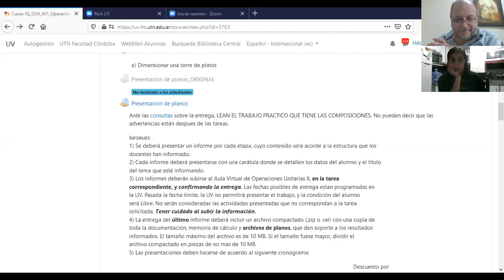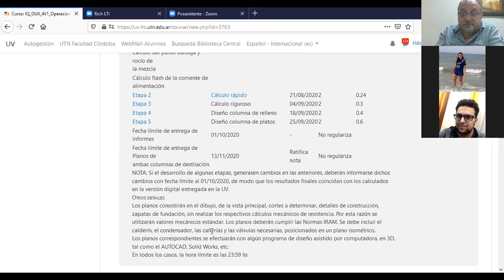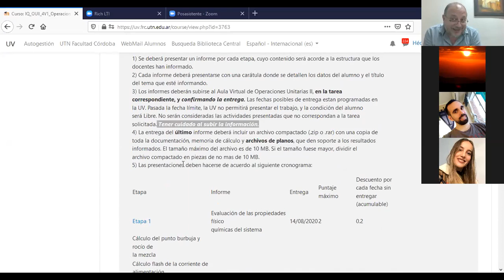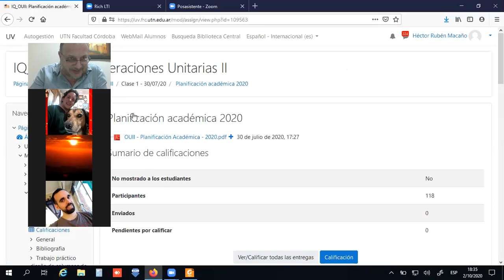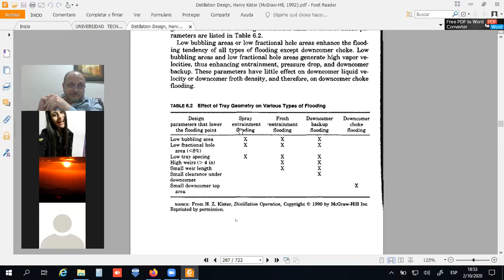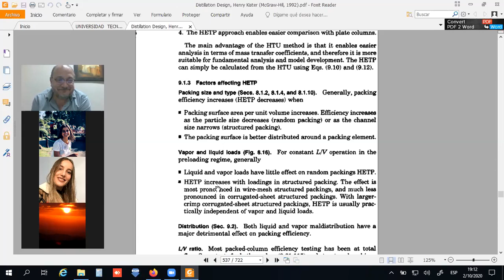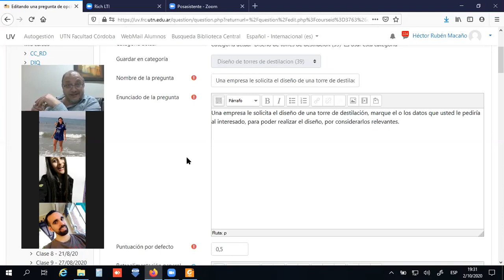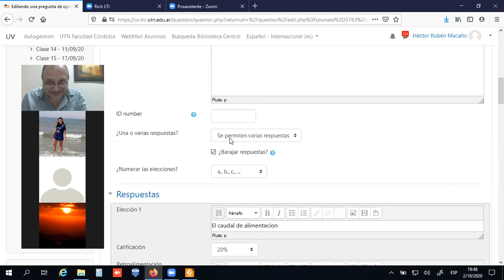30- Consultas OU2